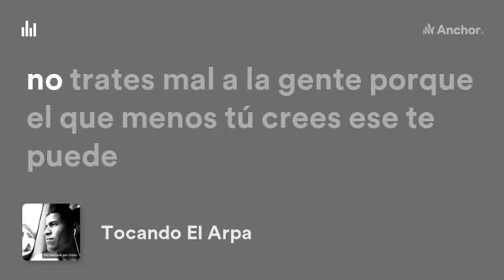Trata bien a las Personas - Podcast 02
Estudiemos Las Escrituras